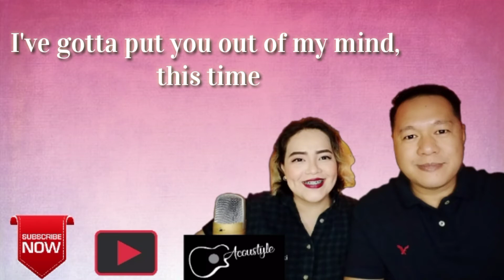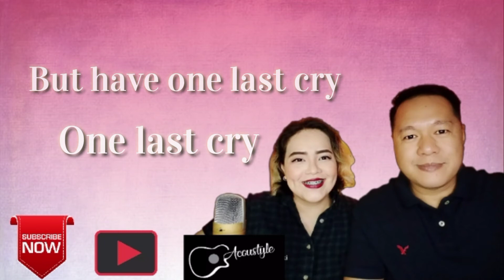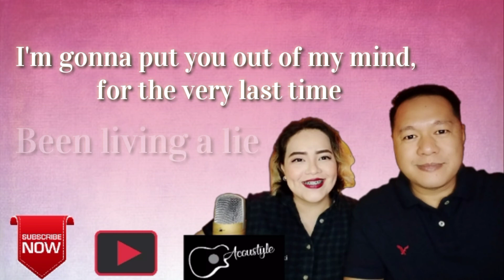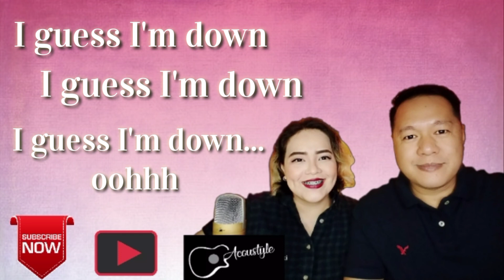One Last Cry | Acoustyle | Lyrics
Recorded during our Live Stream on Kumu
Short cover only